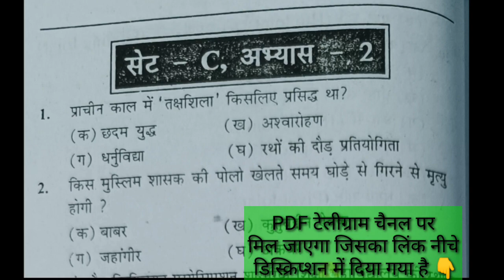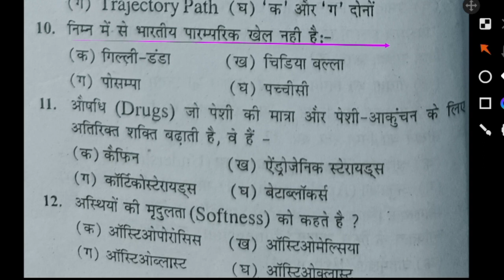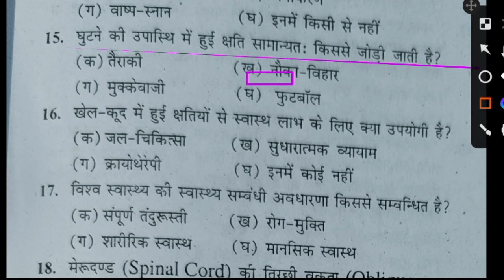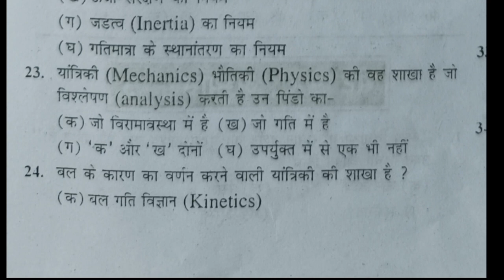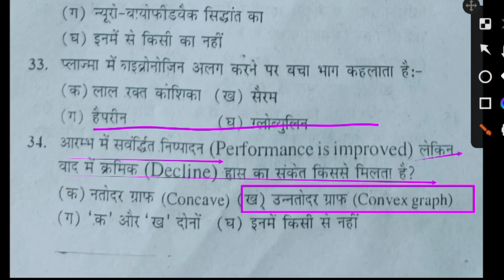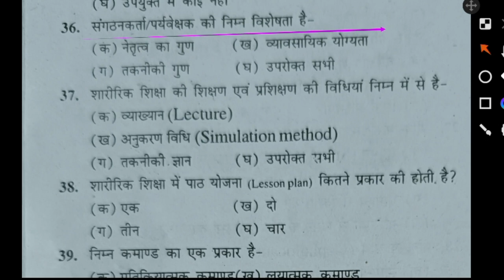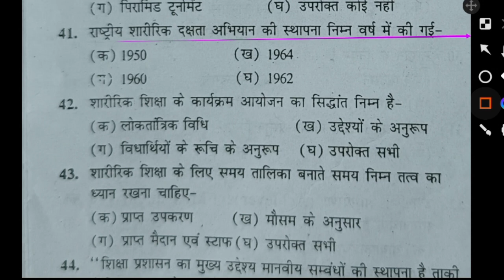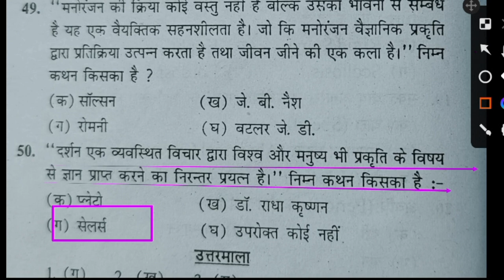Top 50 MCQ of physical education revision class/physical education MCQ/UPTGTPGT/UPLTGREAD/MPTET/PTI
Hi